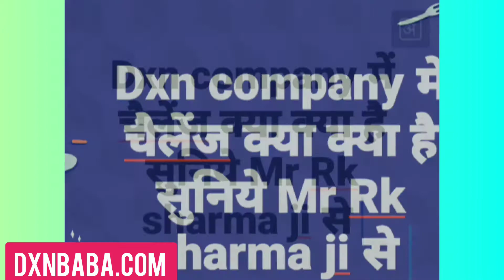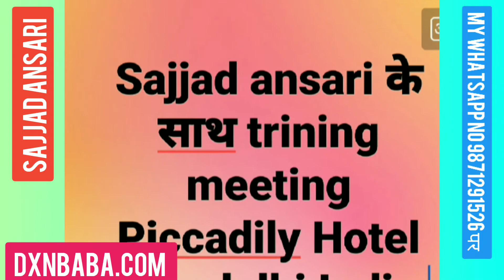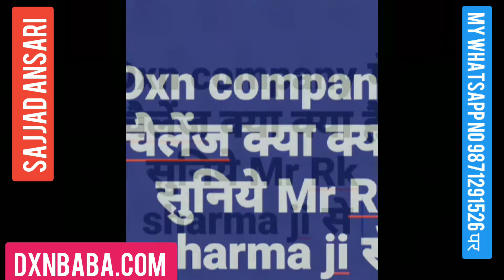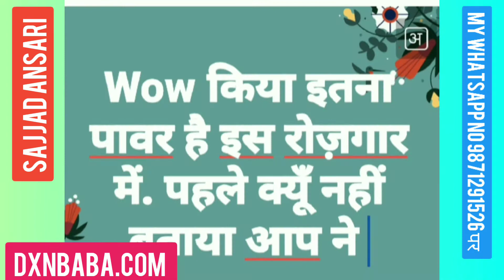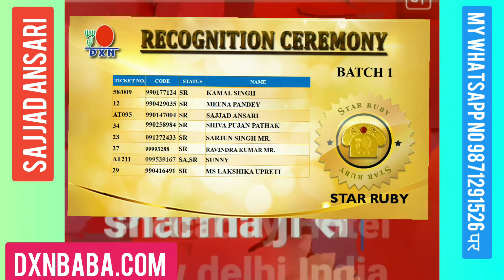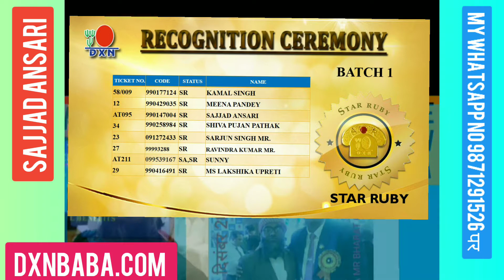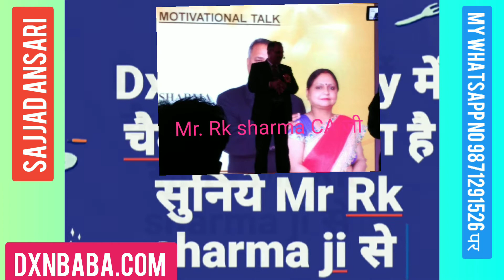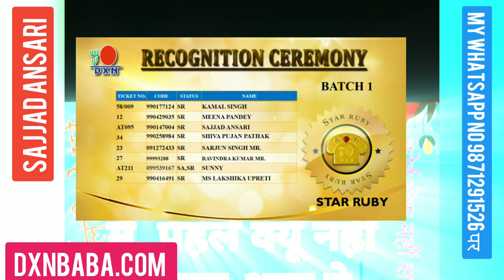PART :10_DXN COMPANY में CA MR RK SHARMA JI से सुनें ||DXN COMPANY KA RECOGNITION NITE 2019 PICCADIL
PART :10_DXN COMPANY में CA MR RK SHARMA JI से सुनें ||DXN COMPANY KA RECOGNITION NITE 2019 PICCADILY Hotel New delhi India ka

क्या मस्त प्लान और जानकारियां दी गई है Thanks Mr vijay ji and CA Mr Rk sharma ji

DXN products training meeting
DXNBABA.COM पर visit करें thanks 👍